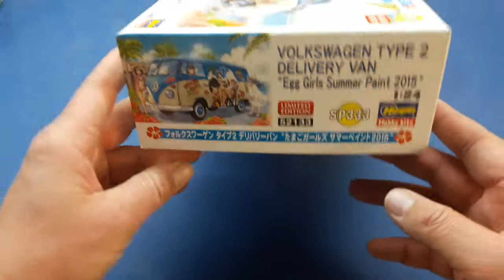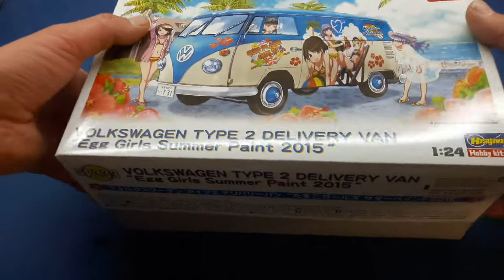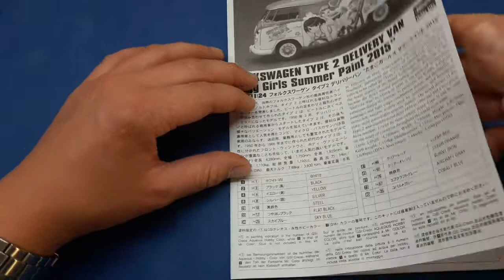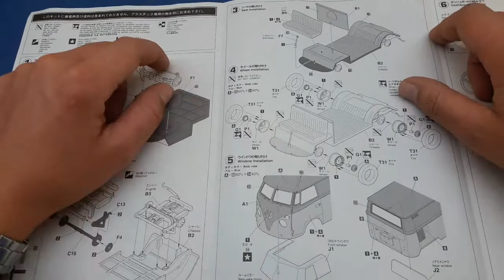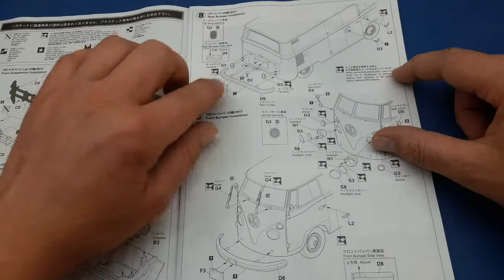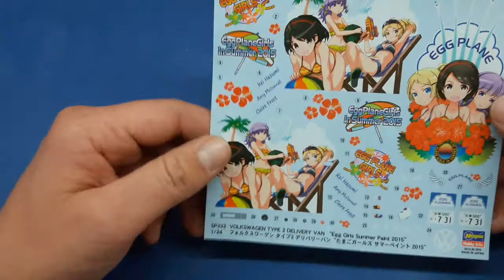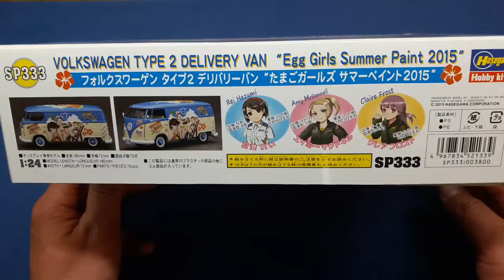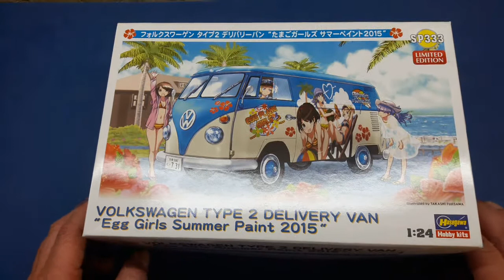Hasegawa: VW Bulli T1 Type 2 Bus 1:24 Unboxing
Unboxing vom VW T1 Type 2

Diese Sachen benutze ich:

Masking Tape

Tamiya Kleber

Kompressor

Seitenschneider